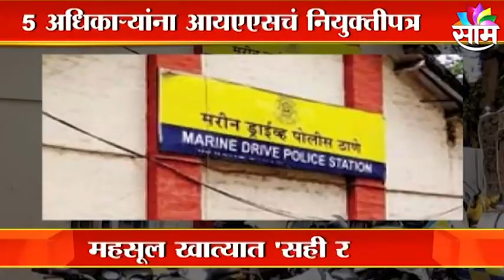Balasaheb Thorat | राज्याच्या महसूल प्रशासनात बोगस प्रमोशन, 5 अधिकाऱ्यांना आयएएस केल्याची नियुक्ती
Balasaheb Thorat | राज्याच्या महसूल प्रशासनात बोगल प्रमोशन, 5 अधिकाऱ्यांना आयएएस केल्याची नियुक्ती